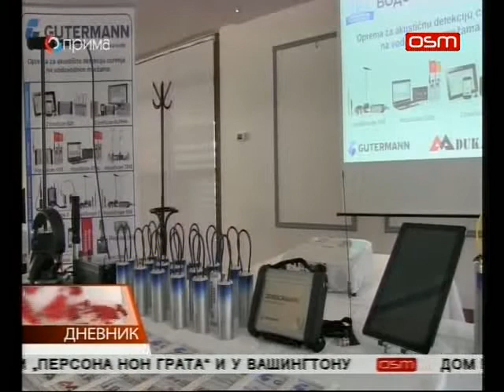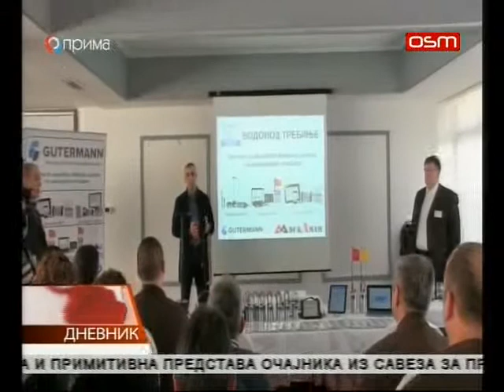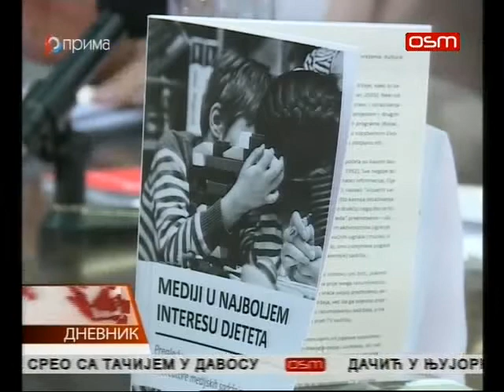DNEVNIK OSMTV 25 01 2018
INDFORMATIVNA EMISIJA OSMTV